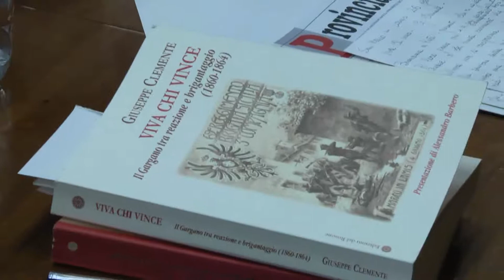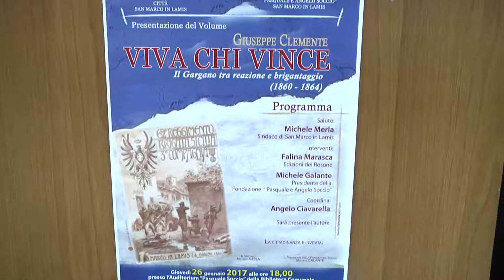Presentazione del libro sul brigantaggio garganico VIVA CHI VINCE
Presentazione del libro sul brigantaggio garganico  del libro VIVA CHI VINCE scritto da Giuseppe Clemente scrittore di San Severo